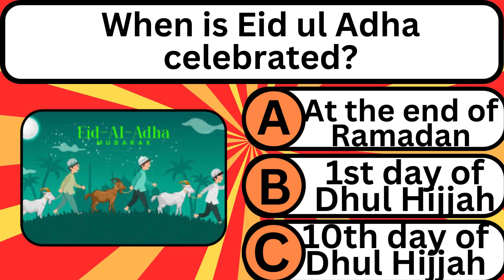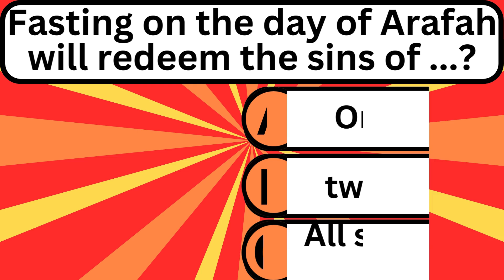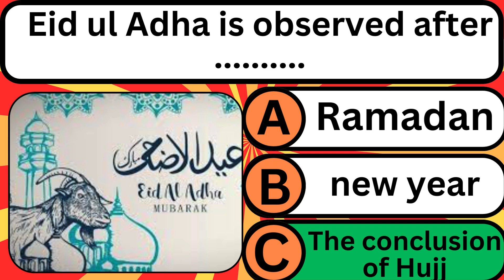Eid ul Adha quiz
Eid ul Adha quiz quiz clearquizchannel islamicquiz .Halal and Haram games in Islam quiz islamicquiz clearquizchannel .Halal or Haram in Islam | Islamic quiz quiz quizgames clearquizchannel👋 Welcome to clearQuiz channel!